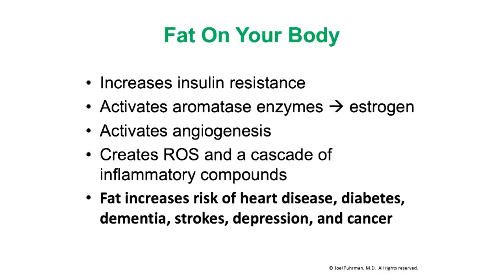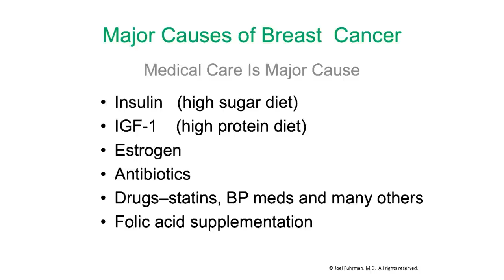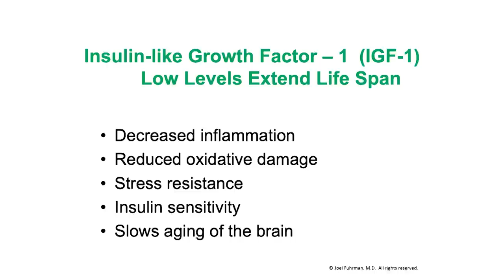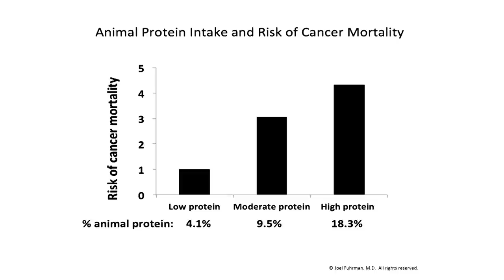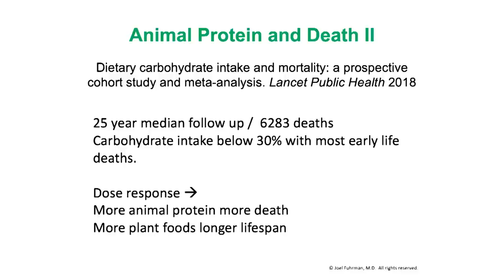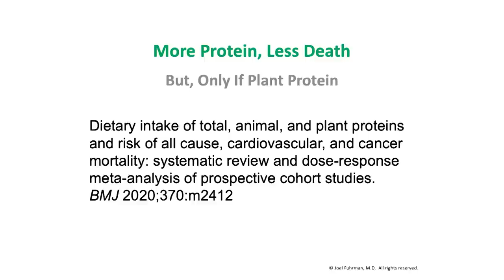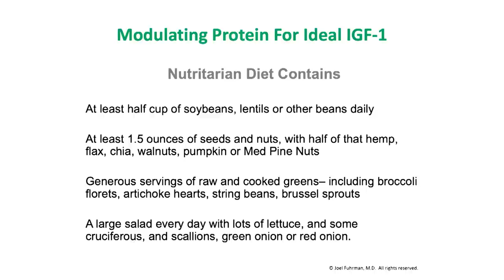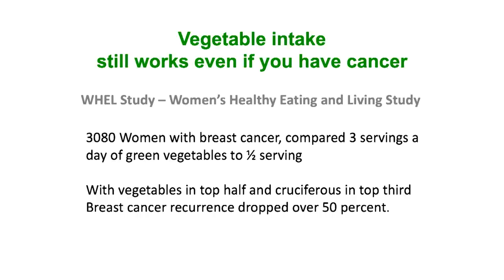What to Eat to Beat Cancer?: Nutrition's Your BEST Weapon Against Cancer | Part 2 | Dr. Joel Fuhrman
Join Dr. Joel Fuhrman for a chock-full of knowledge on nutrition and its importance in preventing cancer.

There’s a common saying, "You are what you eat," right? It takes on a new meaning as we explore how the food we consume can act as a defense against one of the most dreaded diseases. Dr. Fuhrman explains the science behind the foods that can either promote cancer cell growth or hinder it.

He further explains "angiogenesis" and how specific foods, particularly G-BOMBS, can stop cancer cell growth. It's not only about avoiding certain foods; it's also about including the right ones in your diet. From the protein-rich legumes to the immune-strengthening nuts and seeds, this talk is filled with practical tips.

If you're eager to gain more knowledge and take charge of your health, this is a must-watch. Tune in now.